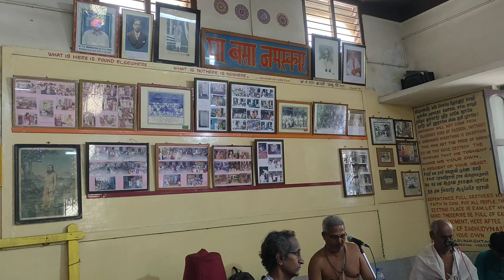Mahaperiyava Song Kanchi periyavre karuthinil niranthavre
Thiruvayaru Sri Vittal Rukmani Bajan Mandali Thiruvayaru Shambamoorthy Bagavathar Thiruvayaru Sundaram Bagavathar and Thiruvayaru Ravichandran Bagavathar Harmonium Sreerengam Manikandan Bagavathar and Mirudengam Mayiladuthurai Amarnath Bagavathar